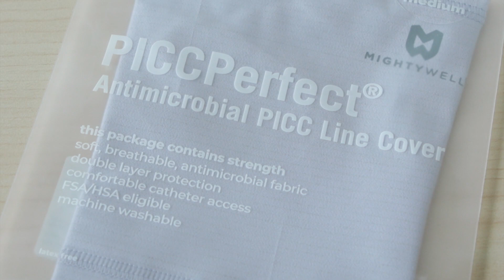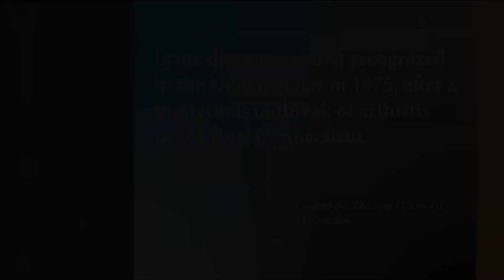Tick population increases and spreads throughout Rhode Island | Rhode Island PBS Weekly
As more ticks spread out of the woods and into more suburban areas, they’re infecting thousands of Rhode Islanders. Rhode Island PBS Weekly talks with people who’ve suffered tick-borne diseases. We explore what’s causing an increase in the tick population and learn what can be done to stay safe.